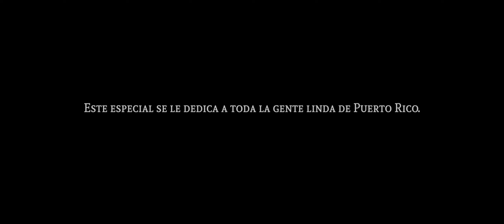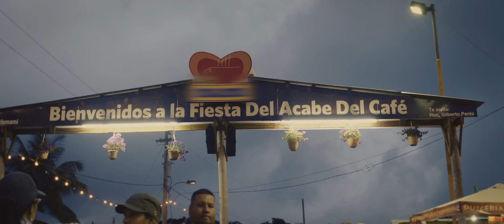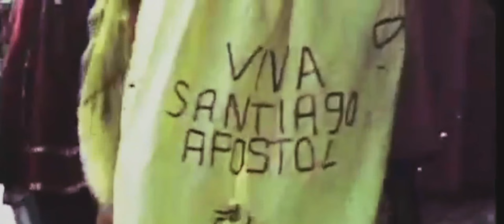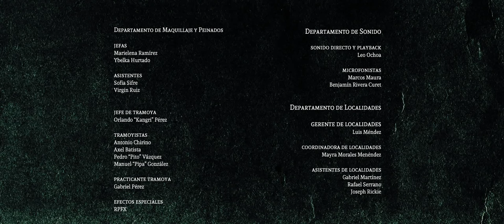Especial Banco Popular 2017 | Nuestra Isla Nuestro Encanto